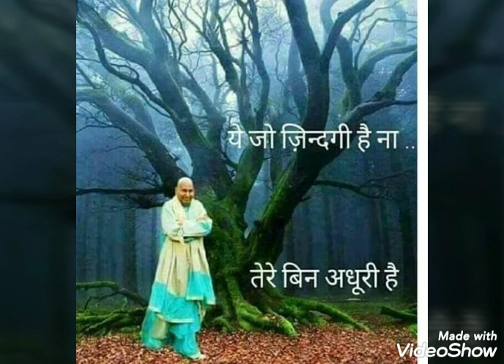170..Special Blessings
Bulbul Aunty Shukrana Satsang on June 2020